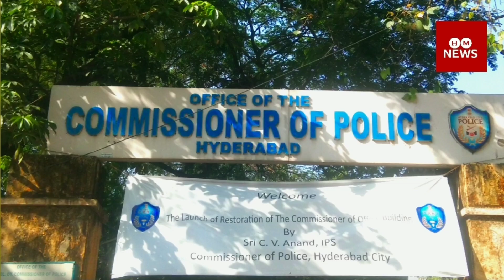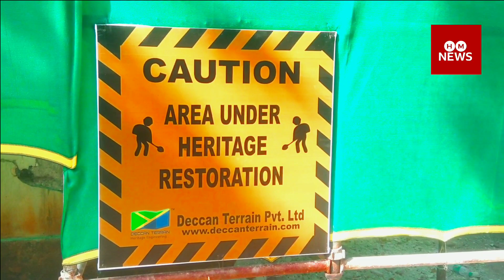Restoration of old Police Commissioner office Purani Haveli Hyd